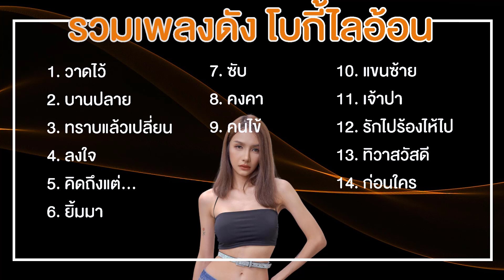รวมเพลง โบกี้ไลอ้อน เพราะๆ ใหม่ล่าสุด